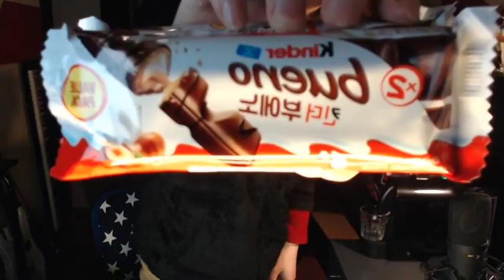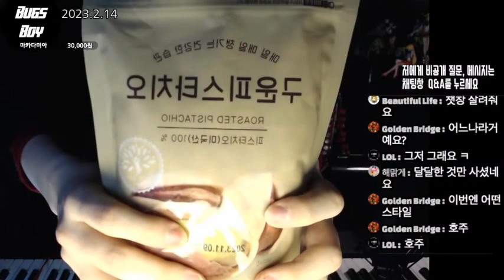2023.2.14 방송 유머 모음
후원링크
1. 투네이션 후원 링크
2. 슈퍼챗 후원 : 채팅창 아래 달러마크($) 클릭